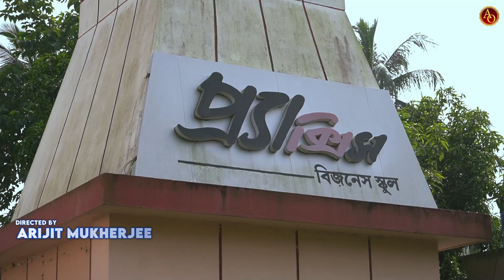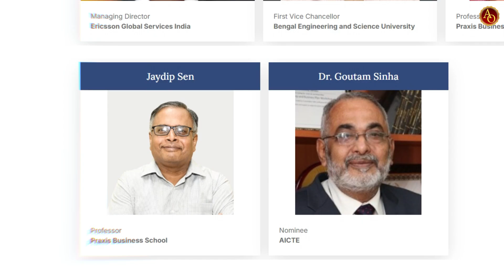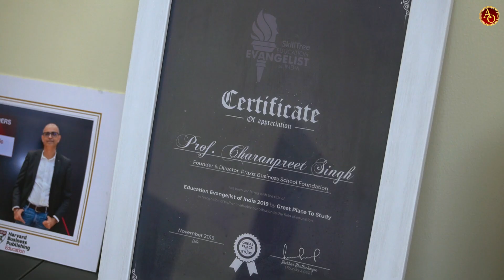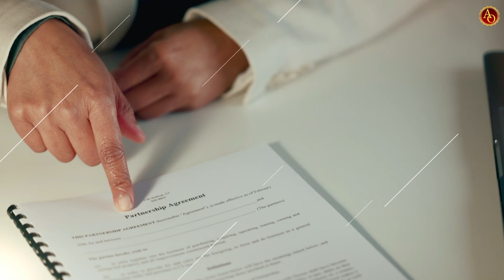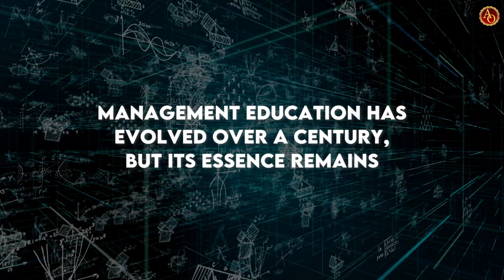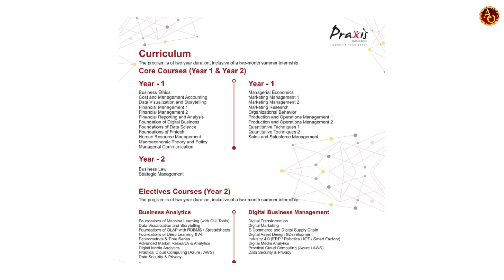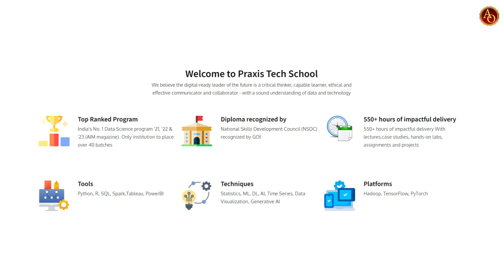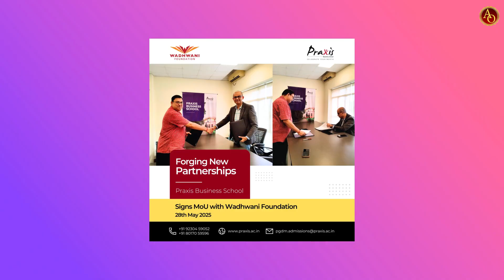Meeting with Prof. Charanpreet Singh at Praxis Business School | @ArijitOfficials​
🎓 Welcome to Praxis Business School – Where Theory Meets Practice
At Praxis, we don’t just teach business—we prepare future leaders to thrive in a data-driven world.

📌 Why Praxis?
The name “Praxis” means putting theory into action. That’s exactly what we do. Our programs combine academic rigor with real-world applications, empowering students with the skills, insights, and mindset to lead in today’s fast-evolving digital economy.

💡 What We Offer:

Post Graduate Programs in Data Science, Business Analytics & Management

Industry-driven curriculum designed by top professionals

Hands-on learning with live projects and cutting-edge tools

Strong industry partnerships for placements and internships

A legacy of producing data-savvy leaders across the globe

🌐 The Praxis Edge:
We embrace the future of work—where data, technology, and innovation drive everything. At Praxis, students learn not just what to think, but how to think, adapt, and lead.

📍 Located in Kolkata, with a growing global presence.